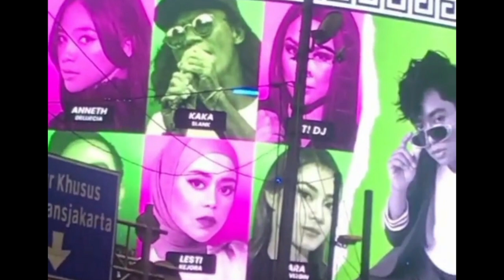Lesti Tak Kuasa Menahan Airmata Saat Titi Dj Dan Onyo Berikan Support Pada Bunda L Tadi Malam